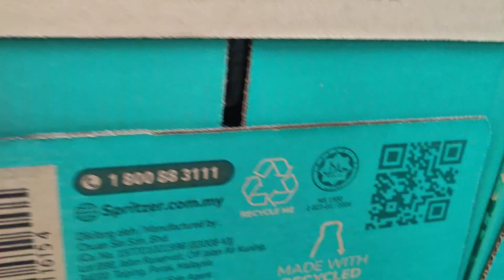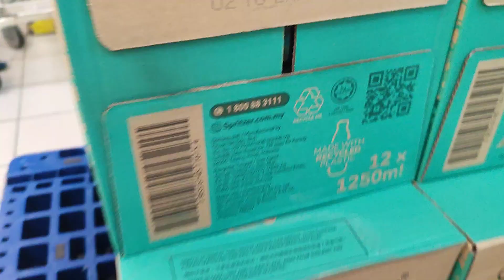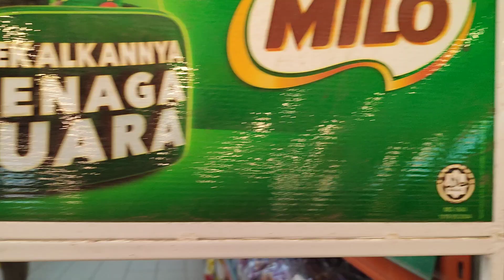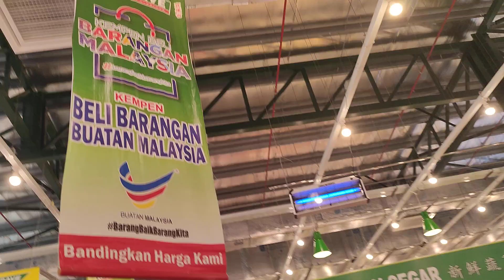Malaysia Econsave Taman Teratai Johor 29 November 2024 10.54.51 a.m/10.58 a.m